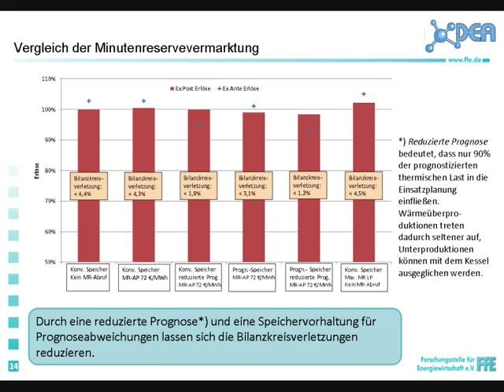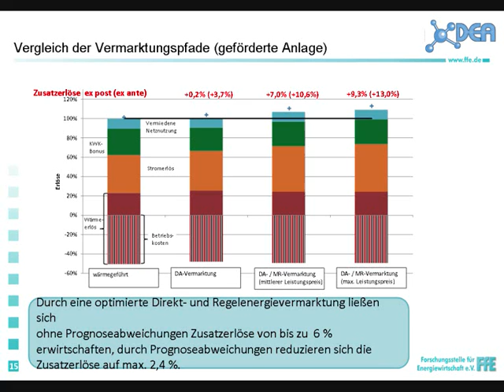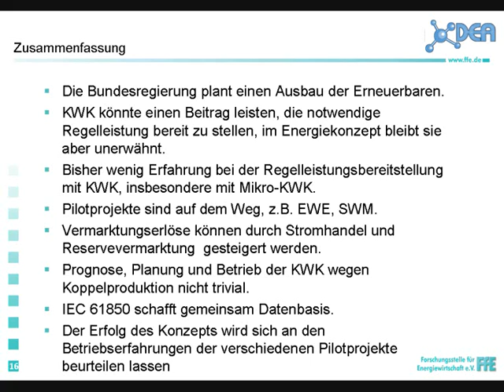BHKW in virtuellen Kraftwerken (Teil 2 von 2) [6. BHKW-Info-Tag 2010]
Aufzeichnung eines Vortrages vom 6. BHKW-Info-Tag in Bremen